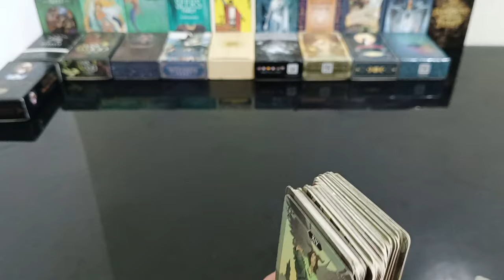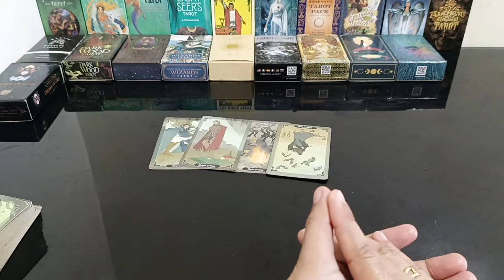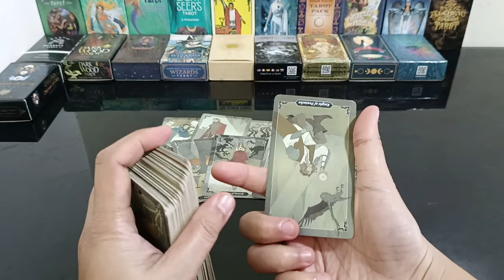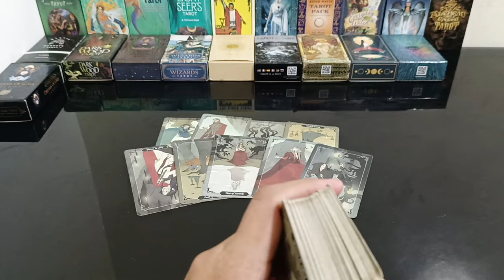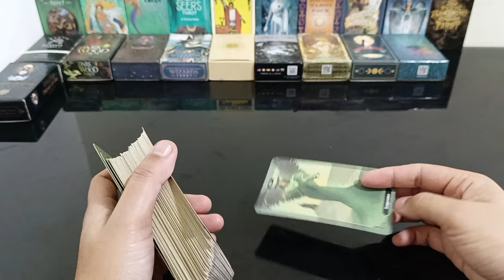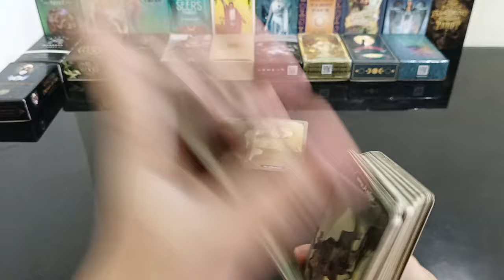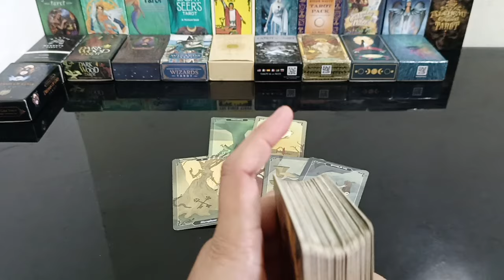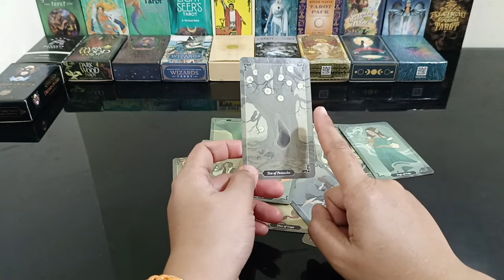magiging malambing,mapagmahal na yung person mo sayo dahil nawala na ang mental disorder nya.